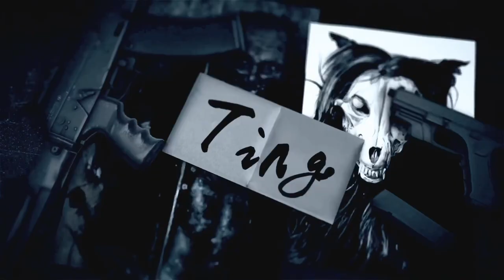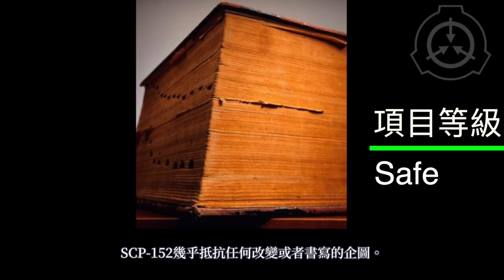SCP基金會 SCP-152 末日之書 Book of Endings (中文)